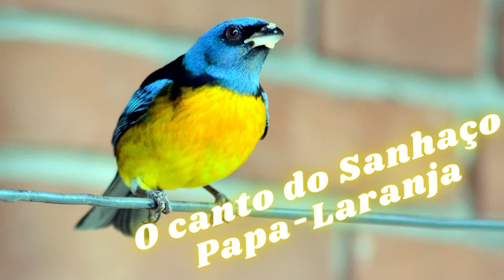O Canto do Sanhaço Papa Laranja Pipraeidea Bonariensis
Vídeo educativo legendado.
Deixe nos comentários sugestões de outros bichinhos que você quer conhecer no Zoom...
Este é um canal educativo, com muitas informações pertinentes, sobre cada bicho, locais ou curiosidades em destaque no canal. Aproveite!
O sanhaço-papa-laranja é uma ave passeriforme da família Thraupidae. Também conhecido como sanhaço-amarelo, sairão (Santa catarina) e papa-ameixa.
Nome Científico
Seu nome científico significa: de Pipra = referência ao gênero Pipra, (Linaeus, 1764); e do (grego) eidos = semelhante na forma; e de bonariensis = referente a região de Buenos Aires na Argentina. ⇒ (Ave) de Buenos Aires semelhante na forma ao gênero Pipra.
Características
Mede 17 centímetros de comprimento e pesa entre 28 e 46,5 gramas (del Hoyo, in HBW, 2016).
O macho apresenta a cabeça de coloração azul violácea com a fronte, loro e uma máscara facial negra sobre os olhos. Apresenta uma estreita faixa torácica preta que limita a coloração azul do pescoço da coloração laranja intenso do peito. O ventre é amarelo. Dorso preto e asas azuis. As rêmiges são pretas com marginação externa azul. O uropígio é intensamente alaranjado e sua cauda é escura com marginação azulada. Bico, tarsos e pés cinzentos.
As fêmeas são pardo-esverdeadas e os jovens tem coloração semelhante as fêmeas com o alto da cabeça azulada, peito e abdome amarelados.